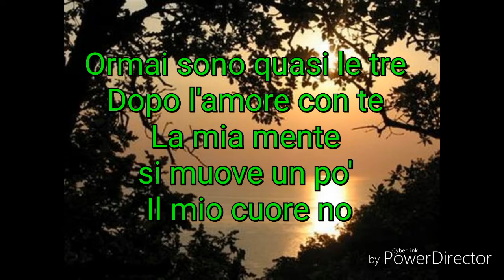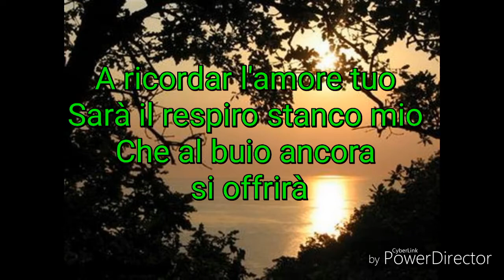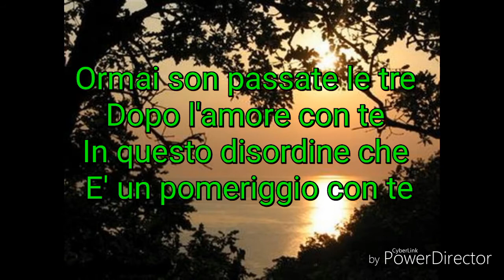Loretta Goggi - Un Pomeriggio Con Te